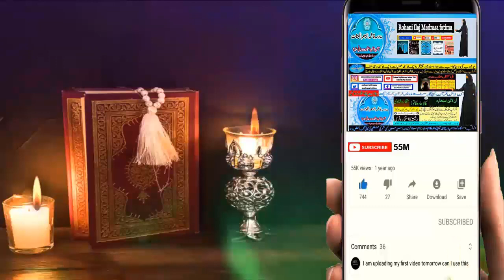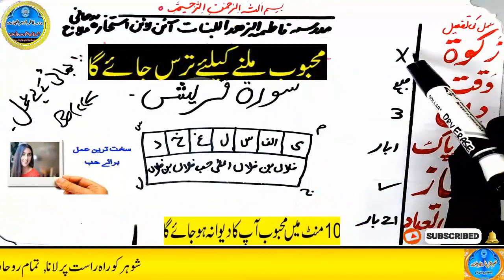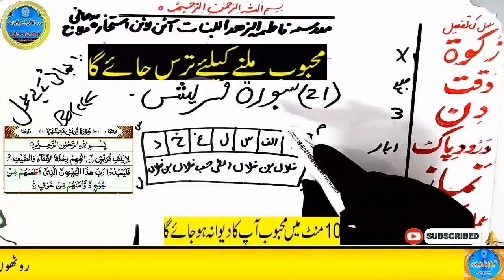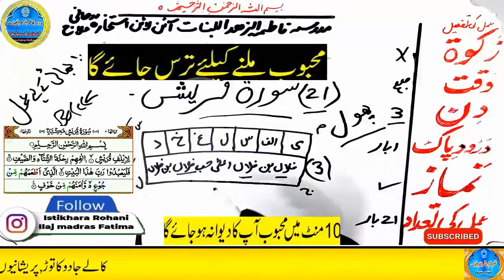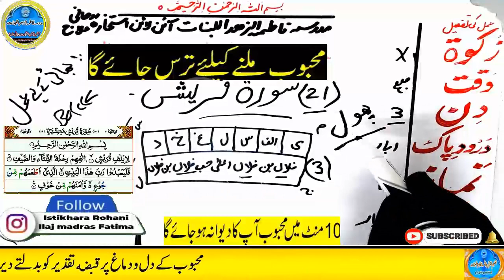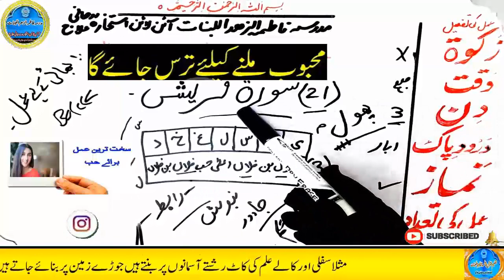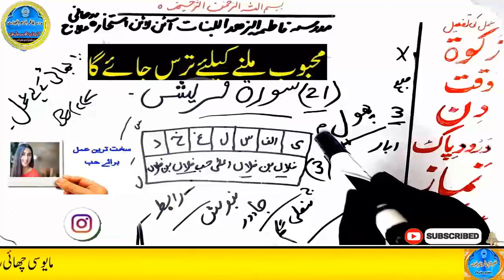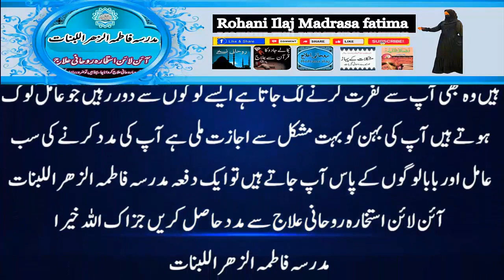mohabbat ka wazifa, wazifa for love, love marriage, mohabbat ka wazifa aag jesa, mohabbat ka taweez